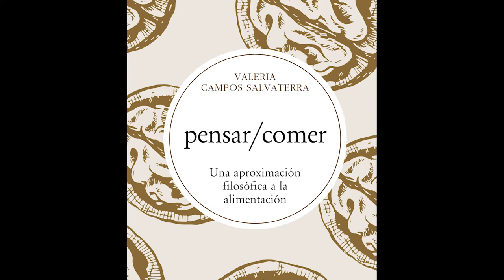«pensar/comer. Una aproximación filosófica a la alimentación» | Entrevista a Veleria Campos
En este libro, Valeria Campos recorre algunas vías de la historia de la filosofía en las que comer deja de ser un tema parasitario o el objeto de una parafilosofía para volverse el centro del pensar mismo, incluso bajo la forma de un discurso metafórico.

Comer es la práctica cotidiana más extendida de la vida. Se lleva a cabo todos los días, tres veces al día, desde el nacimiento hasta la muerte. Sin embargo, la tradición filosófica nunca se ha hecho cargo directamente de la alimentación, pues no es un tema que forme parte del ámbito de las cuestiones que originariamente le preocupan. Al buscar «filosofías del comer» la respuesta de los textos es tanto el silencio como la negación. Sin embargo, existe un contrapunto: la filosofía de todos los tiempos se ha expresado mediante metáforas alimentarias —hasta caníbales—, esto forma parte tanto de sus temas como de su metodología más profunda. Desde los usos más empíricos hasta los más trascendentales —como el que contiene la idea de que somos lo que comemos—, comer se ha convertido en una operación existencial para la filosofía, tan importante como pensar.

Valeria Campos Salvaterra es Doctora en filosofía por la Pontificia Universidad Católica de Chile en co-dirección con la Universidad Complutense de Madrid. Se desempeña a tiempo completo como docente e investigadora del Instituto de Filosofía de la Pontificia Universidad Católica de Valparaíso, Chile.

«pensar/comer. Una aproximación filosófica a la alimentación», de Valeria Campos Salvaterra, ya disponible en librerías y en nuestra página web: